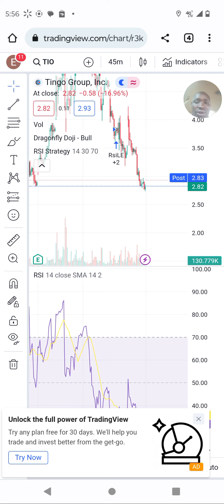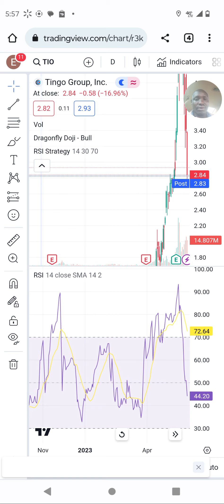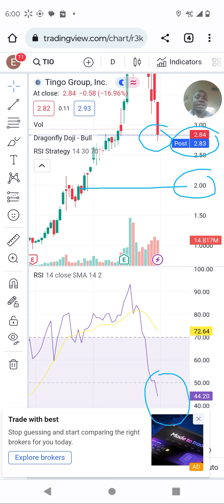tingo group stocks technical analysis and prediction.where tingo heading from here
tio stocks